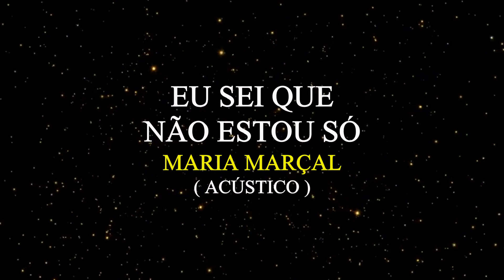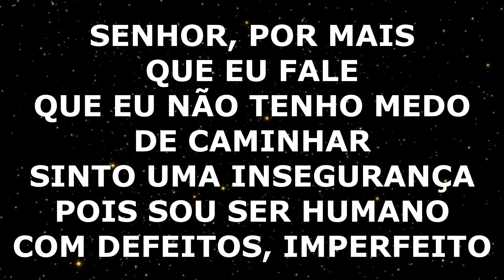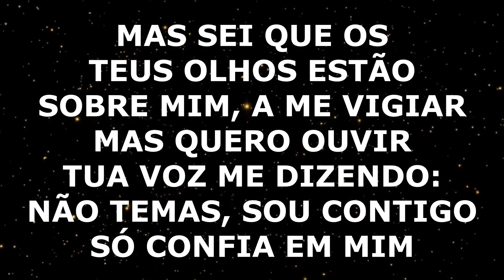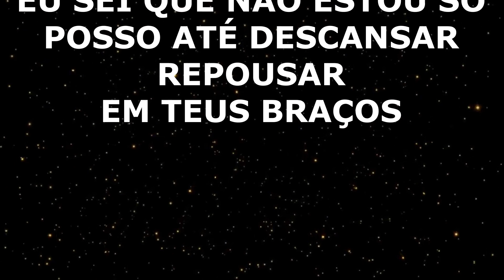MARIA MARÇAL - EU SEI QUE NÃO ESTOU SÓ - PLAY BACK ACÚSTICO LEGENDADO ( COVER BRUNA KARLA )